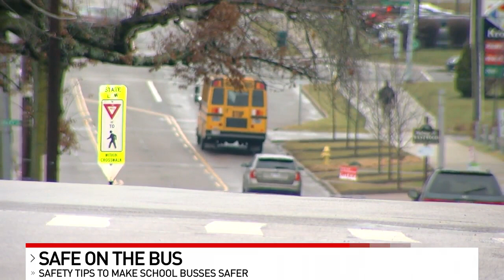First Student's Kenn Jones and Lisa King talk school bus safety as kids go back to class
With many students returning to the classroom, school buses are preparing to return, as well.

However, bus rides will look different than they have in years past